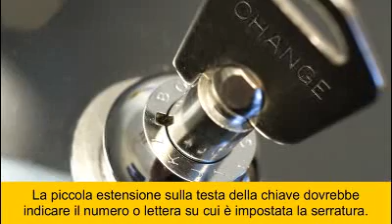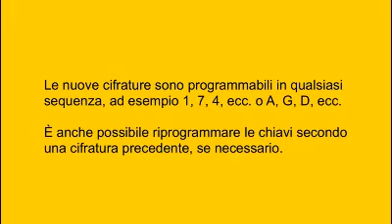Serrature con una combinazione modificabile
Come modificare/riprogrammare la cifratura in una delle linee di serrature dalla combinazione modificabile "Camatic" di Camlock Systems.  Le suddette comprendono le serrature a pistoncini radiali (Serie T48 a 12 cifrature e Serie 4 MkIV a otto cifrature), serrature a pulsante, inserti di bloccaggio, interruttori a chiave, lucchetti, serrature per arredamenti di negozi, serrature per distributori automatici e serrature cavo antifurto.Camlock Systems progetta, produce e fornisce serrature industriali e sistemi di bloccaggio ad alta sicurezza.